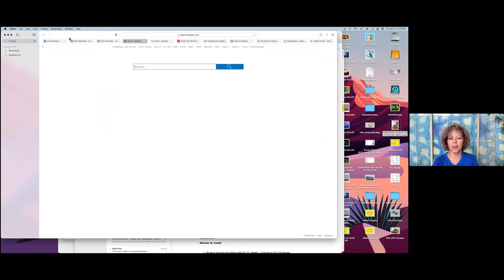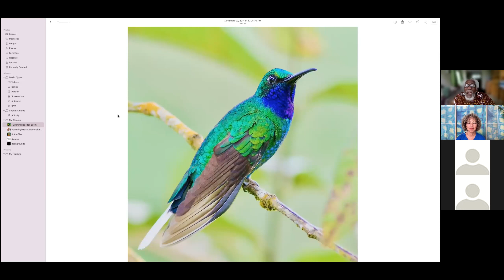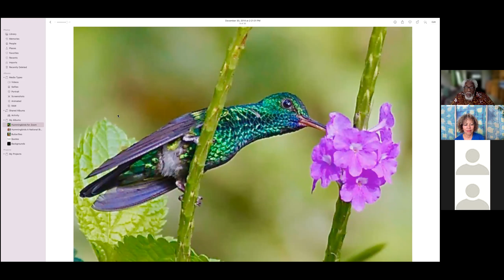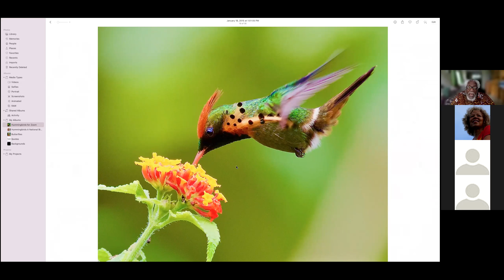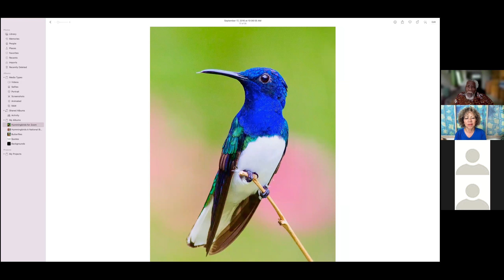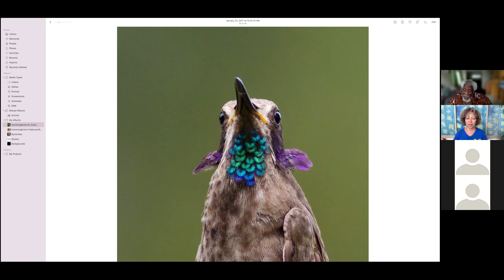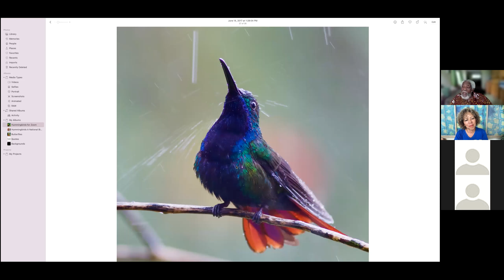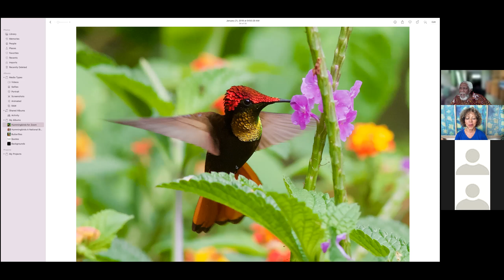Find your Fire Friday June 17 2022 The WoW of Nature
Dr Theodore Ferguson shares his passion for Hummingbirds with  the Find your Fire Tribe.
He is the founder of Yerette, the Home of the Hummingbird, one of T&T's leading visitor attractions. His photography of these spectacular birds is quite breathtaking.
Theo sees photographing hummingbirds as an exhilarating and therapeutic experience as it takes you into a world of intense energy, colours, speed and biology at the extreme. The WOW of Nature!
Dr. Theo Ferguson is a scientist by training, a university lecturer and rural and agricultural development consultant by experience and a nature photographer arising out of his search for a better understanding of himself through nature.
After working and traveling to over 80 countries worldwide, he has now found himself immersed in the busy, energetic and colourful world of hummingbirds.  His home and sanctuary, Yerette, has become an international knowledge center for hummingbirds, and attracts visitors and photographers from all over the world.